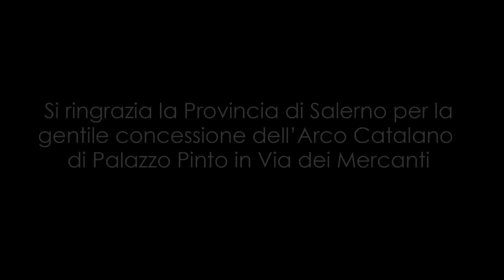Carlos Gardel Rewind - Medley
Nato nel 1890 in Francia, figlio di relazione adulterina tra Paul Laserre e Berthe Gardes. Sua madre ha dovuto lasciare il suo paese diretta a Buenos Aires, Argentina. Carlos (o Charles Romuald) arriva in Argentina all'età di 2 anni
Gardel trascorse la sua gioventù a Buenos Aires nei pressi del mercato del quartiere di Abasto (fu lì che gli venne dato il soprannome di El morocho del Abasto, il brunetto di Abasto), El Francesito (Il Francese). Si univa di buon grado alle pandillas locali, le bande giovanili di strada (e per piccoli fatti venne anche fermato dalla polizia), dalle quali acquisì il caratteristico accento porteňo del dialetto lunfardo.
Il giovane Carlos abbandona gli studi nel 1906, perché ha una bella voce di baritono e la sua passione è il canto; frequenta le quinte dei teatri, lavora anche come macchinista teatrale, forse conosce l'importante cantante e musicista Arturo de Nava che gli avrebbe insegnato le tecniche del canto e della chitarra.